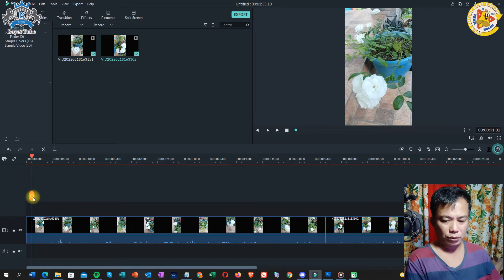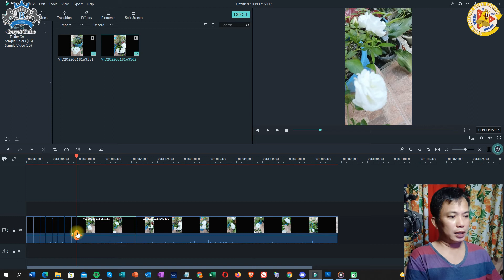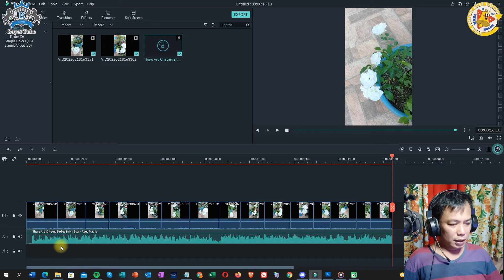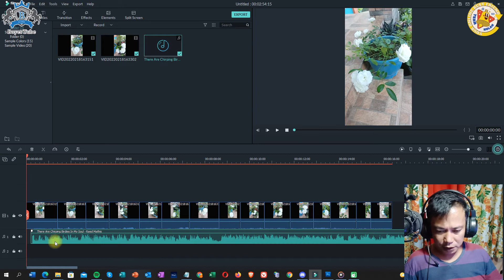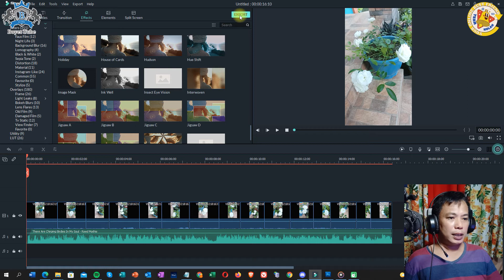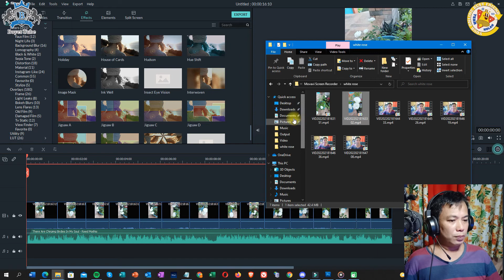How To Make YouTube Short Video In Filmora Tutorial 2022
In this video I will guide you How To Make YouTube Short Video in Filmora Tutorial 2022 tips.
The complete beginner's guide on how to make YouTube shorts or clips. A lot of us don't know it yet so I share it with you. Until YouTube hasn't changed.

Chapters:
0:00 Intro
0:21 Creating Short Video Using Wondershare Filmora
2:22  Importing Music
2:33  Trim or Cut Music Using Filmora Wondershare
3:16 Adding Title and Effects
3:30 Exporting Project
4:18 Tips On How To Create Shorts Video
4:40 Outro